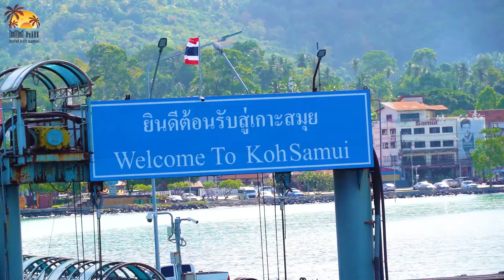Обо всем и Обо всех Подкаст Габдулов Ильдар шоу бизнес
Казахский Шоу бизнес в Таиланде, Подкаст с шоуменом Габдуловым Ильдаром